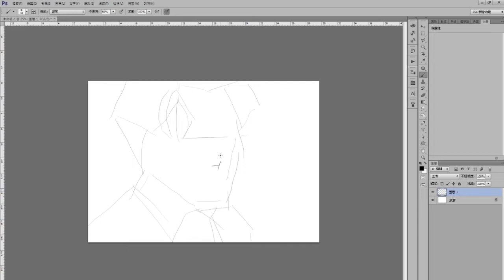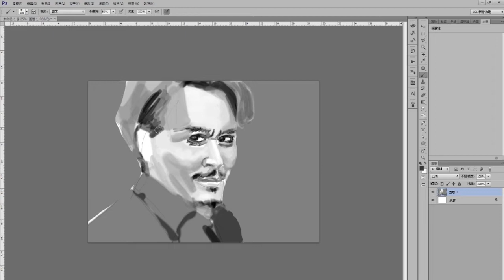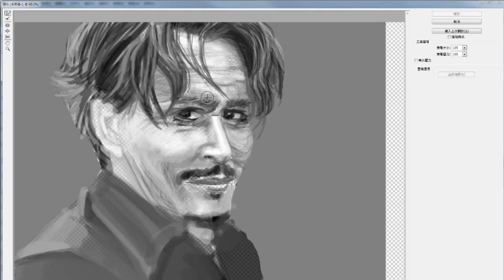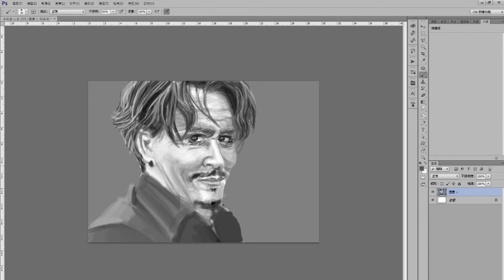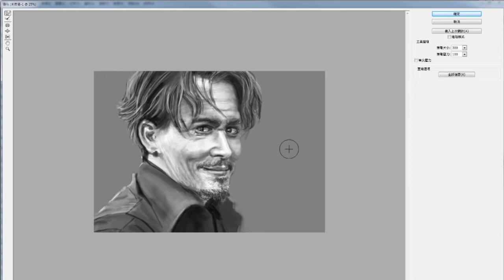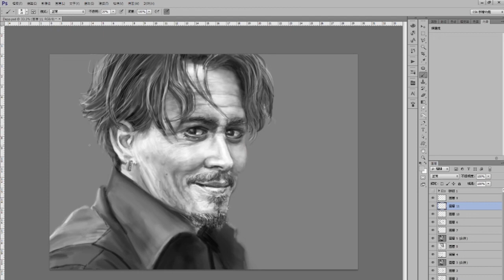Drawing Johnny Depp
In this video, I will show my drawing processes with photoshop.
這一次我採用了一個比較不太順利的開始，因為想製造更寫實的肌理，所以在初期堆疊了很多的筆觸，所幸最後還試突破了困難，達到不錯的效果。